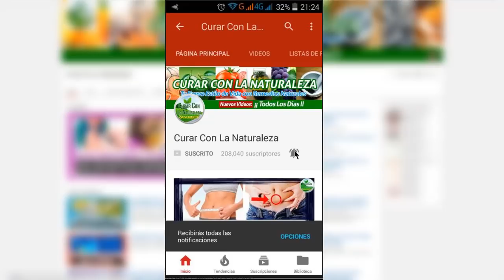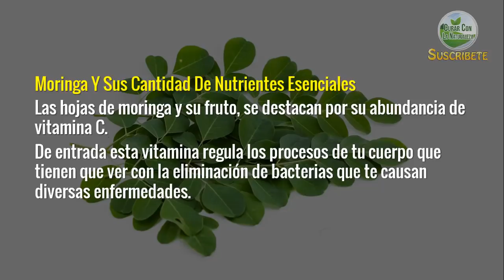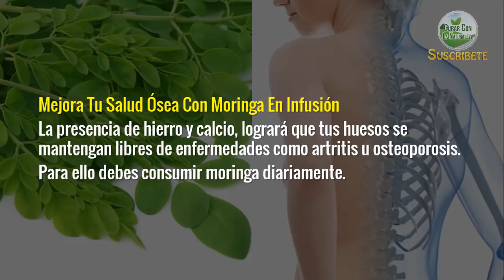MANTENTE SANO DE UNA MANERA RAPIDA Y EFICAZ TOMANDO MORINGA DESDE TU CASA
Hola y bienvenido a un nuevo video,La moringa es una planta maravillosa a la cual se le atribuye un gran poder para eliminar células cancerígenas que tengan lugar en tu organismo.

Desde tu casa podrás consumir este remedio que te ayudará también a proteger tu organismo de la diabetes.

Hoy conocerás como la moringa te ayudará a mantener tu cuerpo sano, rápida y eficazmente, toma nota:

Moringa Y Sus Cantidad De Nutrientes Esenciales

Las hojas de moringa y su fruto, se destacan por su abundancia de vitamina C. De entrada esta vitamina regula los procesos de tu cuerpo que tienen que ver con la eliminación de bacterias que te causan diversas enfermedades.

¿Dónde Consigo Moringa? ¿Cómo La Consumo?

Moringa es una planta que incluso puedes cultivar,También la puedes conseguir directamente en tu tienda naturista favorita.
Desde un uso culinario hasta en la preparación de infusiones, podrás usar así la moringa.

Libera Los Radicales Libres De Tu Cuerpo Con Moringa

Te vas a sentir bien cuando consumas moringa desde tu casa. El contenido adecuado de antioxidantes que tiene este ingrediente, ayudará a que tu cuerpo libere radicales libres que tanto te perjudican.

Mejora Tu Salud Ósea Con Moringa En Infusión

La presencia de hierro y calcio, logrará que tus huesos se mantengan libres de enfermedades como artritis u osteoporosis.
Para ello debes consumir moringa diariamente.

Componentes Esenciales En La Moringa Para Que Rejuvenezcas

Gracias a la presencia de vitamina A en la moringa, establecerás un punto de partida en tus células para lograr que no envejezcas tan rápido, podrás prevenir el envejecimiento prematuro, por supuesto hay que aclarar que tus hábitos de vida tienen mucho que ver.
No olvides añadirle buenos hábitos de vida a tus remedios con moringa.

TERMINOS RELACIONADOS
para que sirve la moringa
beneficios de la moringa
propiedades de la moringa
para que sirve la semilla de moringa
beneficios de la semilla de moringa
para que es buena la moringa
para que sirve la moringa en capsulas
para que sirve el te de moringa
para que sirve la planta moringa
para que sirve la hoja de moringa
propiedades curativas de la moringa